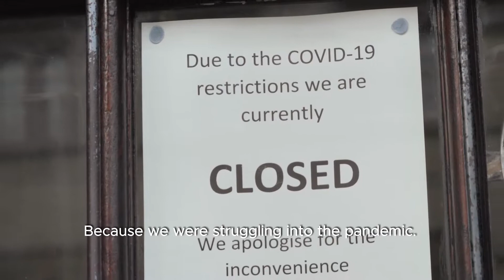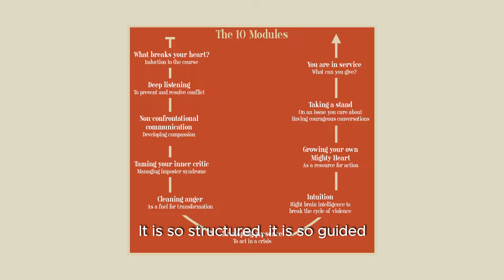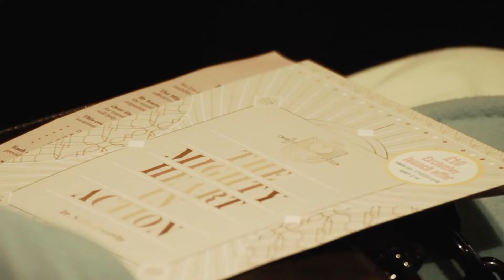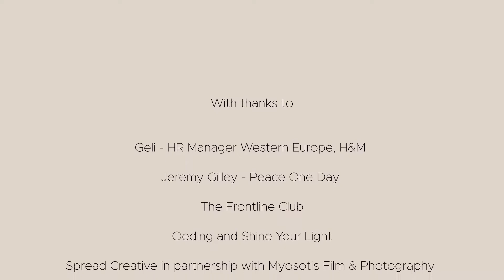The Mighty Heart in Action: H&M's Angela Gallenz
Angela Gallenz, H&M's HR Manager for Western Europe, explains the company's journey with the Mighty Heart.